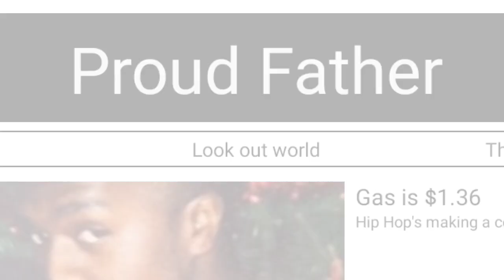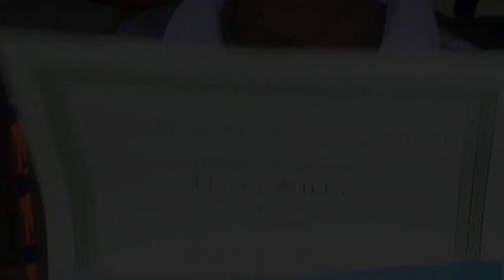I Have The Privilege Of Celebrating My Son's 18th Birthday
Despite what the doctors told us, today our son is alive and well. Life wasn't easy for this young man, but he is blessed to have made it to this milestone in life. Celebrate young King, it's all about you today!!!